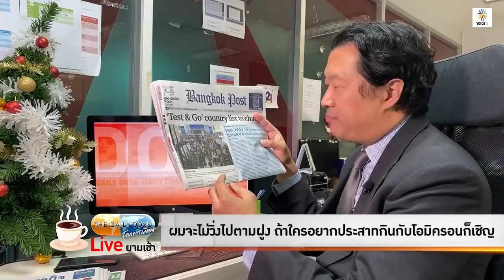TheDailyDose Live! ยามเช้า - ผมจะไม่วิ่งไปตามฝูง ถ้าใครอยากประสาทกินกับโอมิครอนก็เชิญ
รายการ TheDailyDose Live! ยามเช้า ประจำวันที่ 21 ธันวาคม 2564